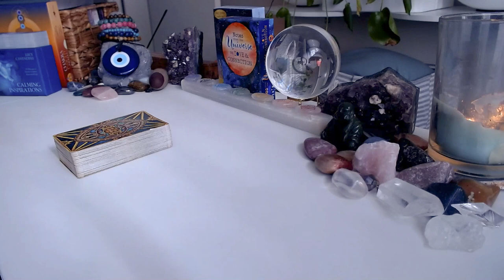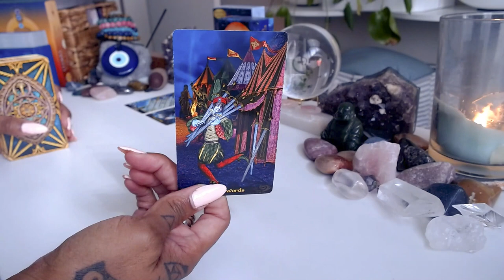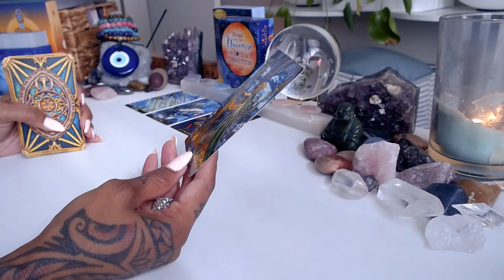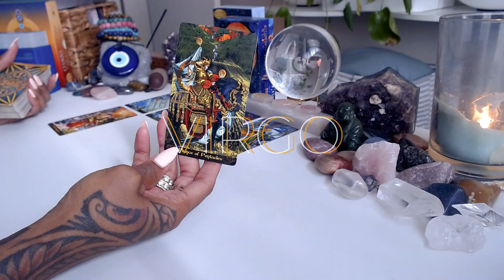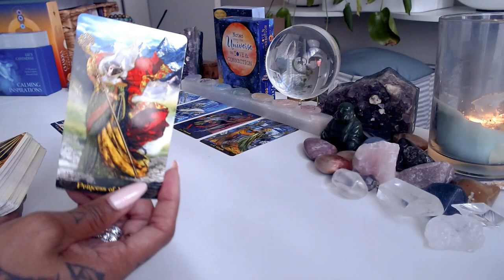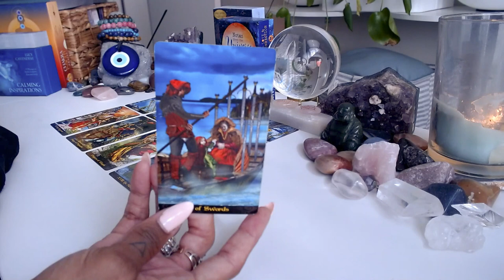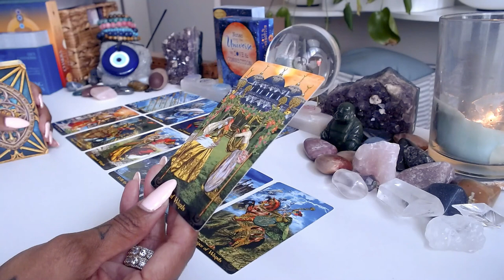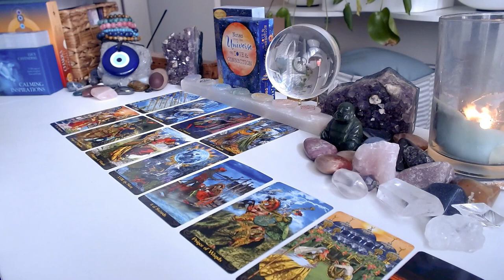🌼Your Week Ahead: April 15 - 22, 2024 | Tarot 🔮 Reading for All Signs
Get ready for the week ahead with a personalized Tarot reading for all zodiac signs. Discover what the cards have in store for you from April 15 to 22, 2024. Tune in for insightful guidance and predictions to navigate the upcoming week with clarity and purpose.

💝Love & Light,

J Young

00:55 Aries
01:24 Taurus
02:27 Gemini
03:35 Cancer
04:35 Leo
05:53 Virgo
07:09 Libra
08:25 Scorpio
09:47 Sagittarius
10:42 Capricorn
12:03 Aquarius
12:53 Pisces